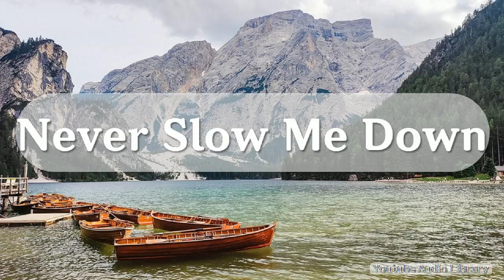Never Slow Me Down, 락, 행복, Everet Almond, 2:49, 2024년 8월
해당 영상은 유튜브 오디오 라이브러리의 오디오보관함에 등록된 음원을 기반으로 제작한 영상입니다.
본 채널은 2만 3천개 이상의 다양한 컨텐츠들을 목록별로 구분하여 재생목록에 정리하였습니다.

1. Youtube, Pixabay, 공유마당에서 제공하는 음악과 사진들을 이용한 컨텐츠.
2. 일상이 담긴 Shorts 영상.
3. 플랫폼 기획 전반.
4. 랜선 여행 시리즈 - 국내, 전세계 대륙별 컨텐츠
5. 대한민국 역사 시리즈
6. 공유마당에서 제공받은 12만장 사진을 1795개 영상으로 만들어 제공.